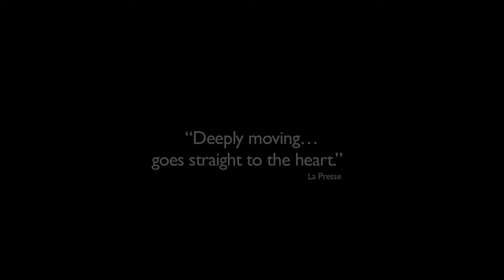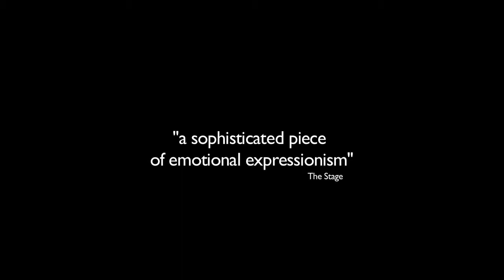'The List' Extract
This is a short extract from a performance of Stellar Quines' production of 'The List', filmed at Summerhall, Edinburgh in 2012. 'The List' is written by Jennifer Tremblay, translated by Shelly Tepperman, directed by Muriel Romanes and starring Maureen Beattie.